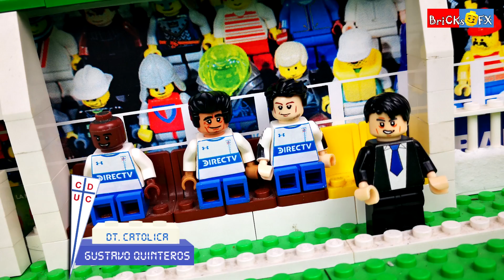Universidad Católica 1 - 0 Gremio - Copa Libertadores LEGO - Resumen & Goles / Stop Motion 2019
Gremio vs Universidad Católica
Católica 1-0 Gremio
Gol de Sebastián Sáez
Copa CONMEBOL Libertadores 2019
Fase de Grupos
Goals & Highlights - Full Match
Lego Football
Lego
Minifiguras
Goles
Jugadas
Fútbol